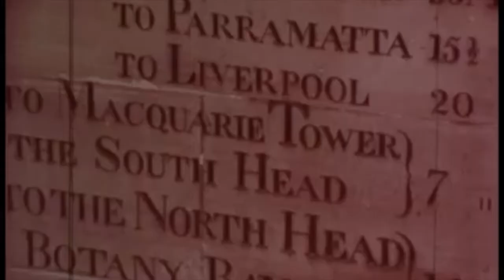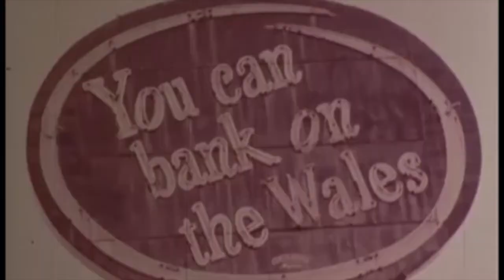Mary Setrakian at 17 years old - Sydney Opera House Documentary Excerpts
Mary Setrakian - Broadway Singer and Master Voice Teacher